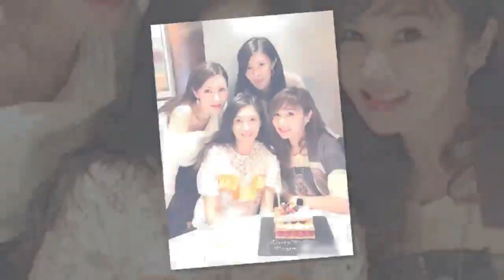李嘉欣姐姐曝光，颜值和妹妹差太多，二婚嫁富豪过得不比李嘉欣差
提到上世纪的港台绝色美女可以说是辈出，即便那是一个美人辈出的年代，李嘉欣的颜值也绝对称得上是惊艳了一个时代。18岁时摘下港姐后冠，香港媒体甚至以“石破天惊”来形容她的美。可见李嘉欣的颜值，心存别质疑的，卡到这张小编都信了。李嘉欣凭藉美貌夺冠之后即进入演艺圈，李嘉欣并没有太多的演技表现，更多的时候，人们只是把她当成花瓶看待，但也塑造了不少经典角色，有人说，她已经美到不需要演技的地步了。美女收割机的刘銮雄都拜倒在李嘉欣的美色下，两个人也一段并不光彩的感情，在当时也是人尽皆知，不仅如此，李嘉欣还与罗兆辉、庞维仁、詹兆安这些富商传出不少绯闻，不过都以失败告终。尽管感情坎坷，姿色过人的李嘉欣的怎么甘愿平庸，她在40岁成功拴住超级富豪许晋亨的心，成功嫁入豪门，她的人生注定是一个传奇。许晋亨为了娶到李嘉欣不惜和澳门赌王女儿何超琼离婚话说李嘉欣也太给力了，还让许晋亨改掉了花心的毛病。李嘉欣渴望豪门和她的出身离不开，李嘉欣在单情家庭长大，从小父母就离异，她还有个姐姐叫李嘉明，不幸的是，李嘉明长得一言难尽，一张大长脸看起来非常的引人注目，但绝对不是好看的那种。和李嘉欣的颜值差太多。李嘉明却做到了和妹妹不分